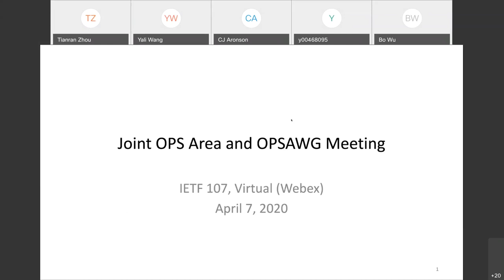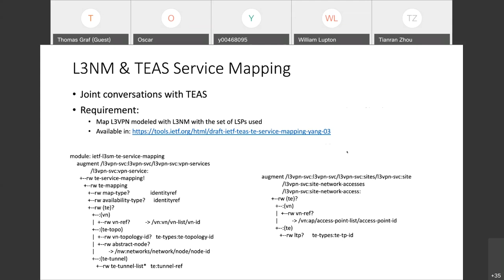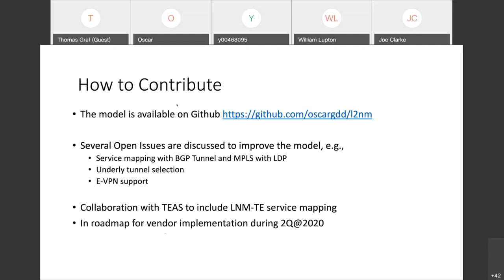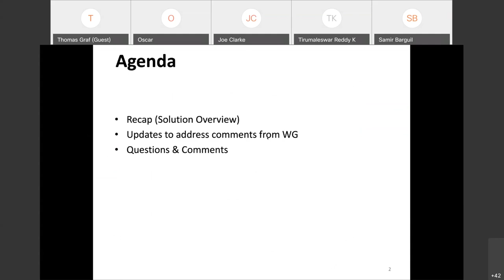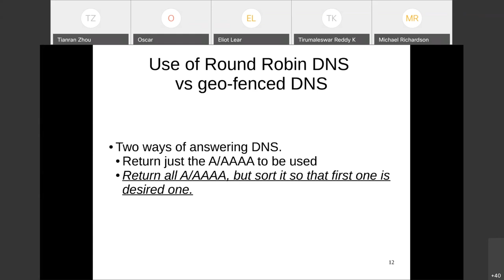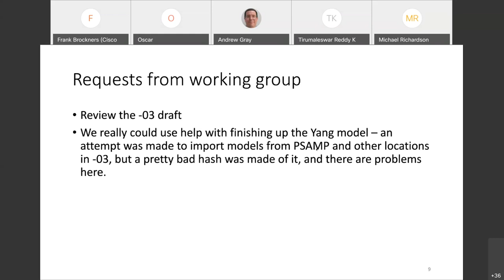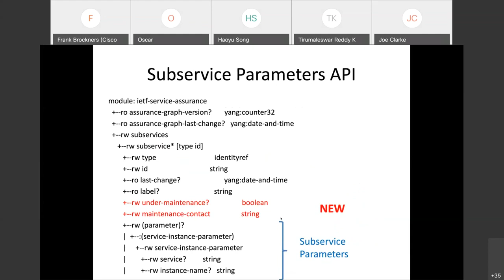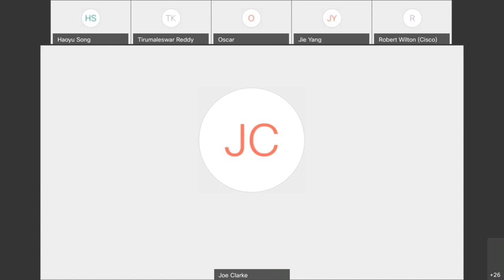OPSAWG Virtual Interim Meeting, 2020-04-07